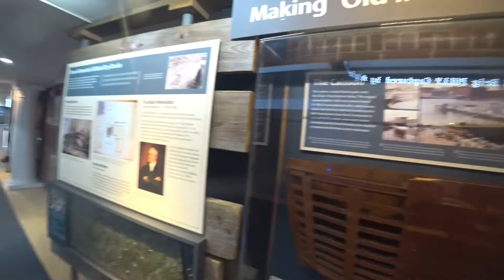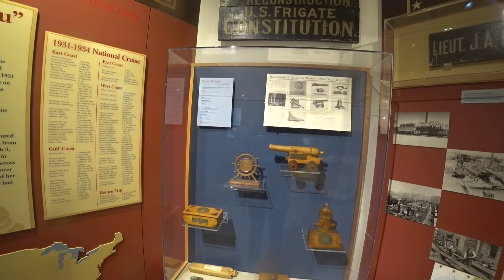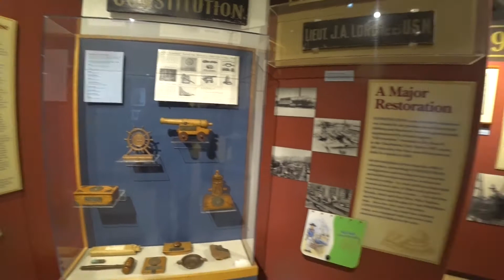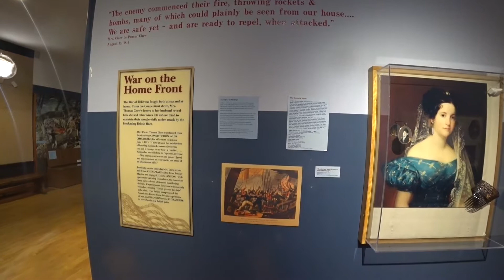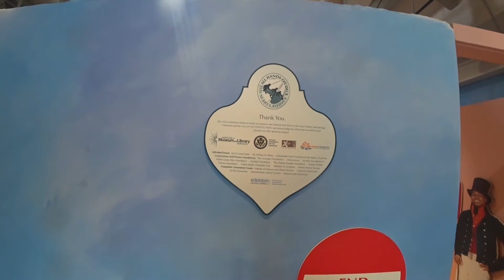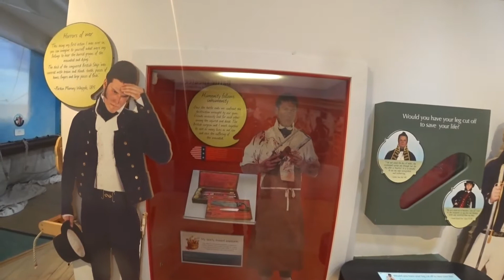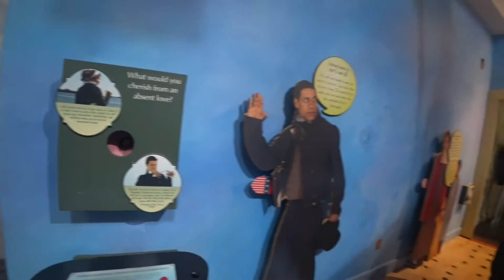USS constitution museum tour-Boston 🇺🇸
Join travelhybrid.net to  explores different destinations.
This film cannot be duplicated on  other you-tube channels or other media platforms without written permission from Travelhybrid.net
USS Constitution, also known as Old Ironsides, is a wooden-hulled, three-masted heavy frigate of the United States Navy. She is the world's oldest ship of any type still afloat. She was launched in 1797, one of six original frigates authorized for construction by the Naval Act of 1794 and the third constructed.